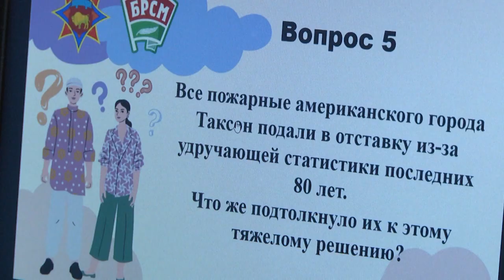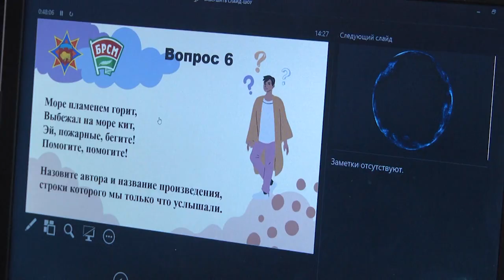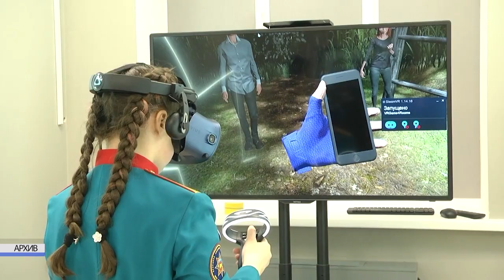2023-02-10 г. Брест. Интеллектуальный КВИЗ "Территория безопасности". Новости на Буг-ТВ.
С целью предупреждения пожаров и гибели людей от них с 23 января по 10 февраля в республике проходила масштабная акция Министерства по чрезвычайным ситуациям «Безопасность – в каждый дом!» В ее рамках было проведено множество различных мероприятий, одним из которых стал интеллектуальный КВИЗ "Территория безопасности", организованный совместно с Брестской областной организацией общественного объединения БРСМ.